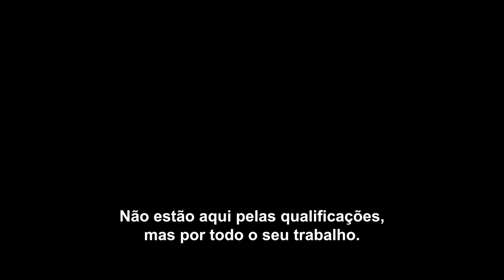Grey's Anatomy | Nova Temporada | Trailer Oficial Legendado | Star+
Já vamos conhecer um pouco dos novos residentes de GreysAnatomy.

Nova temporada, estreia em 6 de setembro. Só no StarPlusBR.

Clique em "Inscrever-se" para conhecer todas as novidades do Star+ antes de todo mundo!